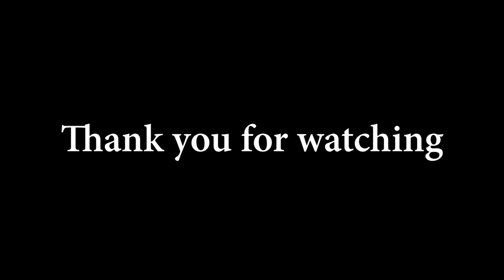Buraq Reflective Full-Body Cat Harness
PURPOSE OF A CAT HARNESS - A Harness Is More Secure than a Cat Collar Because it extends Down your Pets Chest, Securing around the neck behind the front legs, cats love to explore, and your cat mat appreciates this freedom

EYE-CATCHING LOOK - Put the Reflective Splicing Pattern On your Lovely cat, This Amazing Cat Harness Will Be a Complete Charming Outfit for your Sweet Kitties

COMFORTABLE CONTROL - Designed specifically for kitties, the harness applies gentle pressure to the shoulders rather than the neck or throat
DIMENSION - The neck and chest webbing of this cat harness is adjustable, Neck girth - 6.6"- 10" : Chest girth - 9 "- 14.1": Leash length - 47.2 ": Please measure the cat's body size and check the size chart before purchasing to confirm whether this harness is suitable for cat

HEALTHY & FUN - With our beautiful cat harness, you can take your cat out for a walk, which not only increases fun but also improves the health of your cat.